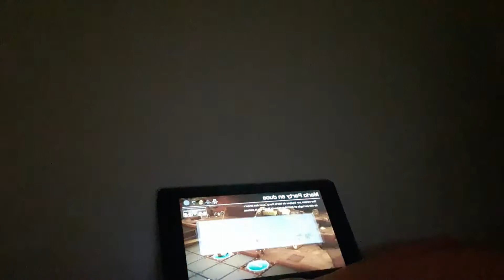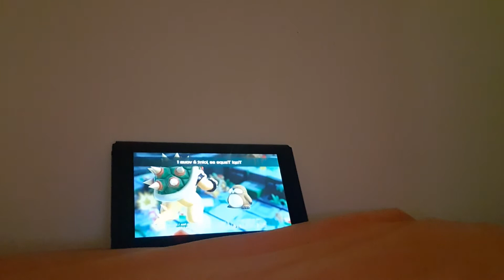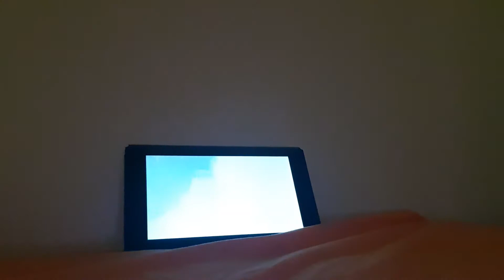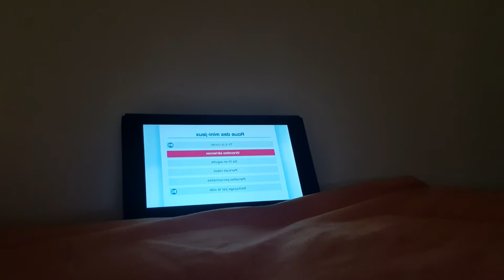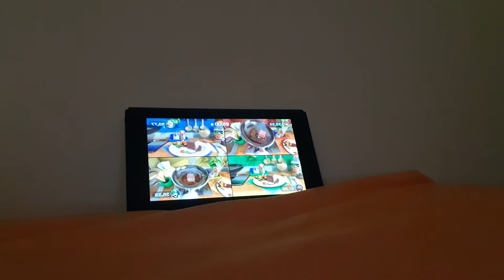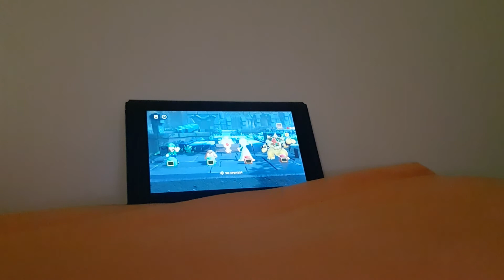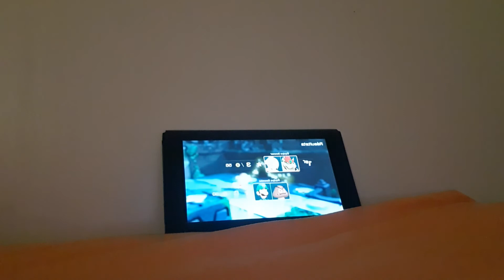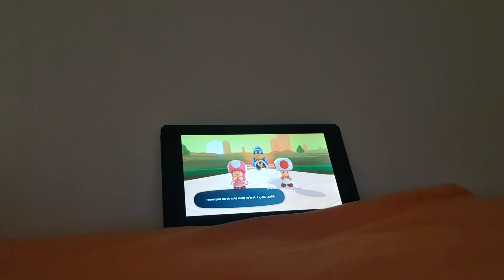4 octobre 2020